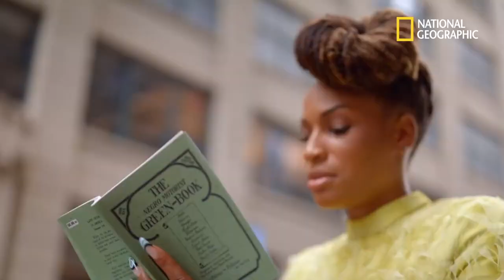Know More About Your World | Documentary To Watch | DStv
If you enjoy traveling and exploring new places, the documentaries on DStv will take you on a journey to some of the most fascinating and inspiring places on earth.

Watch  - Oops, I Changed the World, Lost Kingdoms of Africa and Bermuda Triangle into Cursed Waters.